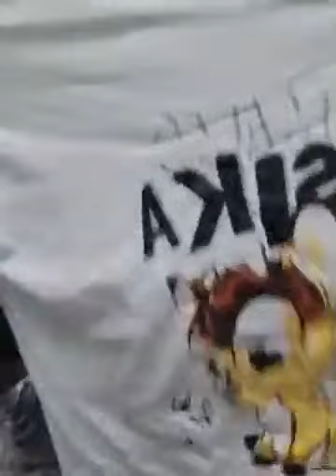Quần áo mới về nhiều mẫu đẹp chị em vào xem lựa bộ phù hợp nhất 61